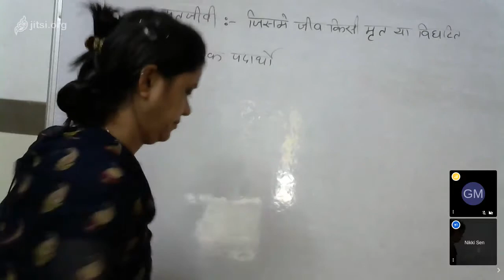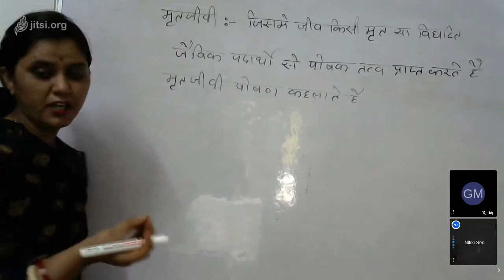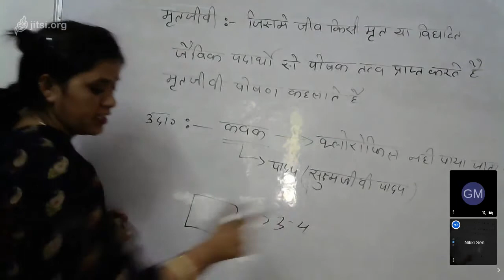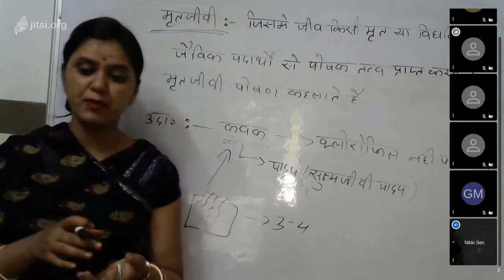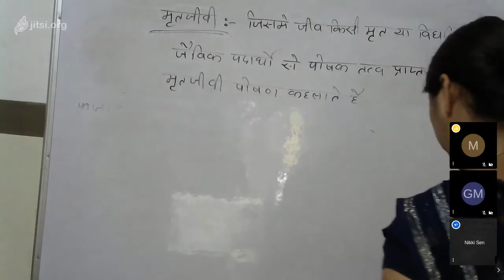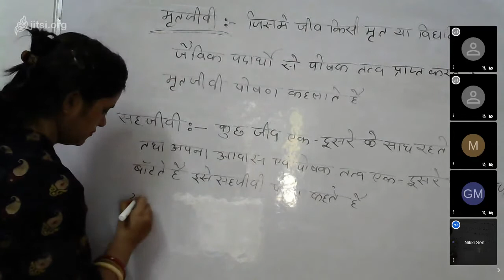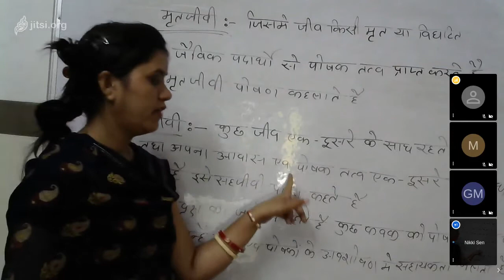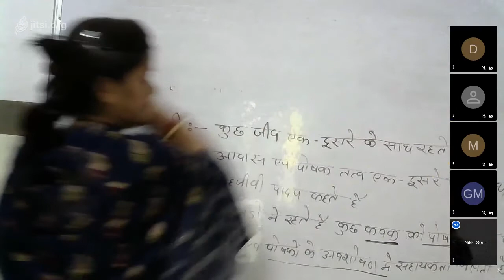Class VII Science 08 08 20